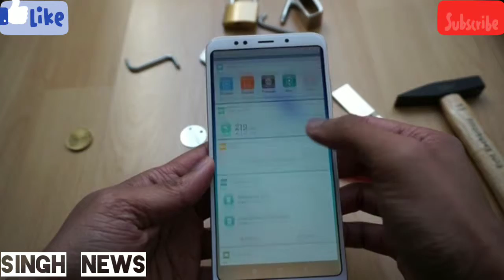◆31 Redmi Note 5 Various Test (glass test,flame test,hammer test etc.)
√√√Now let's see can it survive by these things🤜🤛🤜🤘🤘